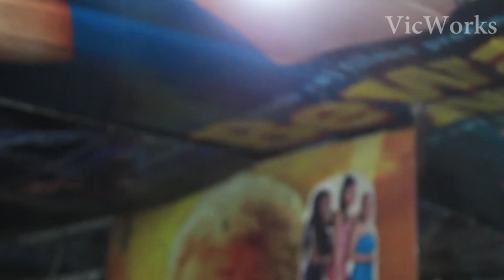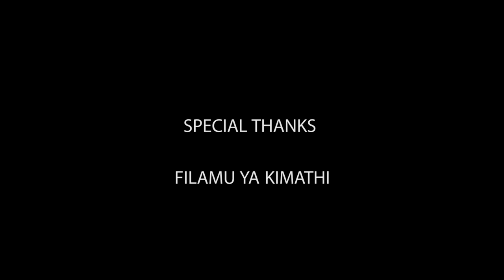kenyan hidden talents|VicWorks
Roycash Chiboga's insights on music by Victor Onyango
Youths in Kenya and other African states Battle joblessness
Msanii has struggled and keeps struggling to make ends meet by owning a barber shop and trying to pick up his career in music